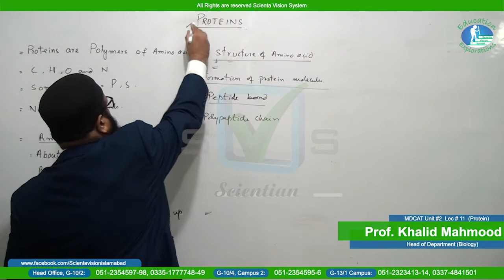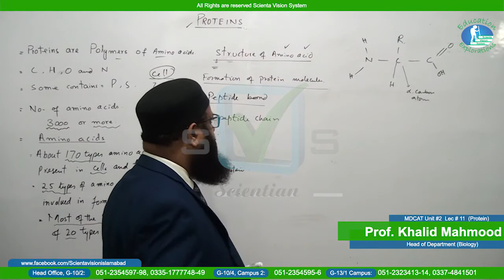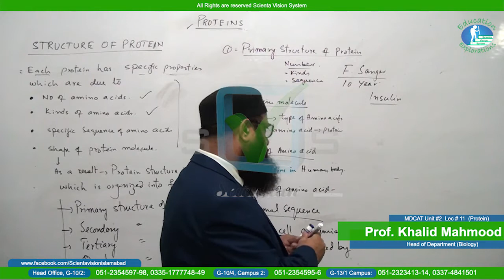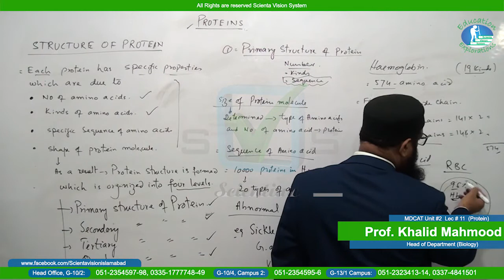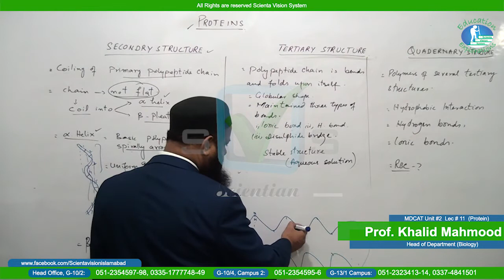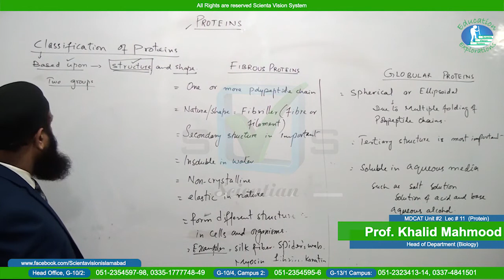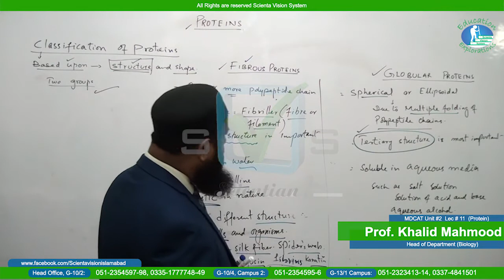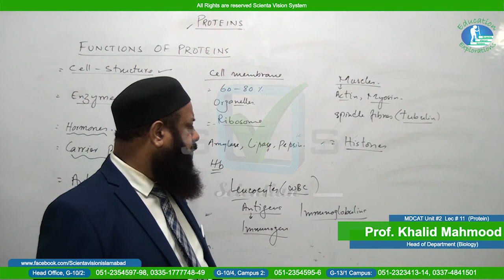Biology | MDCAT| Lecture # 11 | Unit # 2 | by Prof. Khalid Mahmood